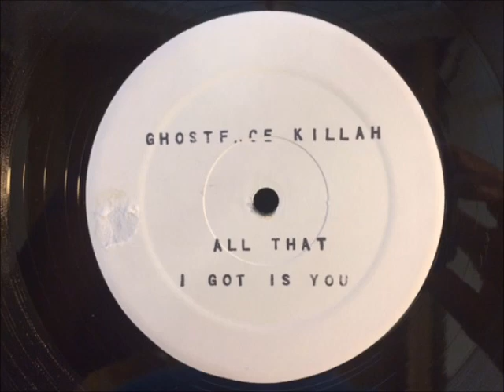Ghostface Killah - All That I Got Is You (Remix Instrumental)